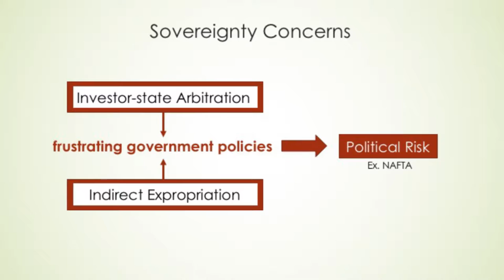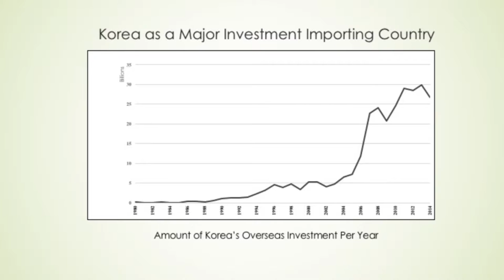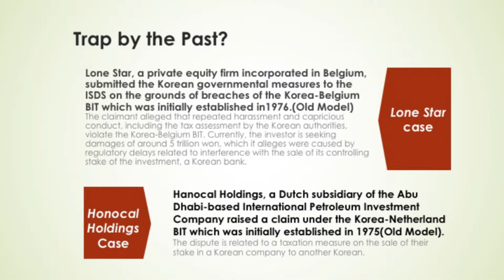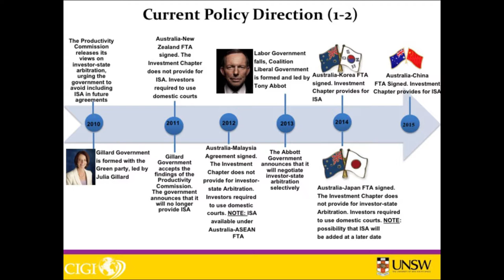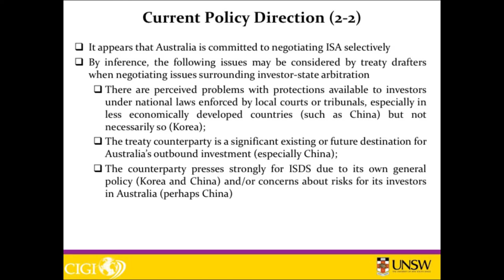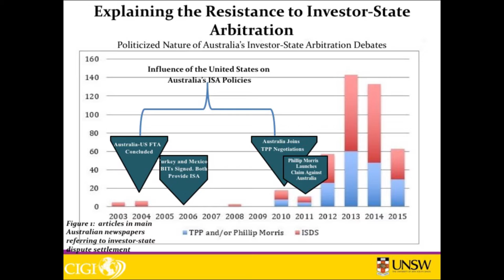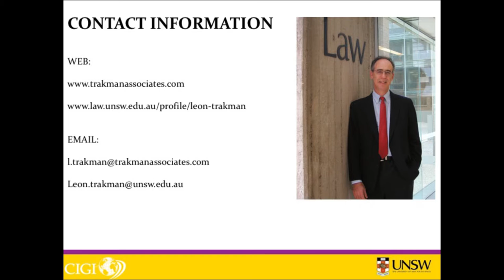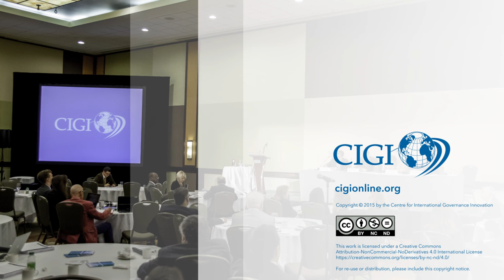Reaction to ISA in Asia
This panel was presented as part of the "Investor State Arbitration between Developed Democracies: A Policy under Challenge" conference hosted by CIGI on Friday, September 15, 2015 in Ottawa, Ontario.

Chair: Anthony van Duzer
Speakers: Australia – Luke Nottage (Paper to be presented by Leon
Trakman); Japan – Shotaro Hamamoto; South Korea – Younsik Kim